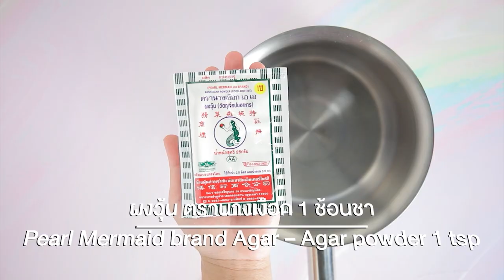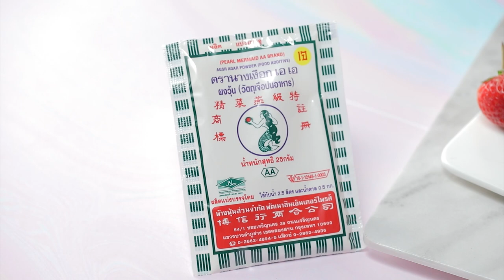รายการ "อดเปรี้ยวกินหวาน" เค้กกาแฟหน้าลูกเกด EP.220 [2/3]